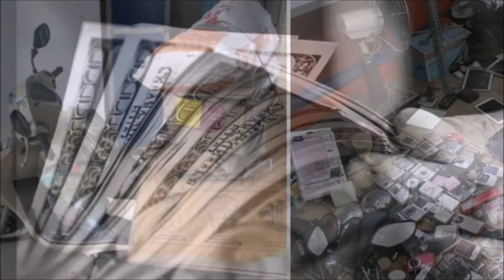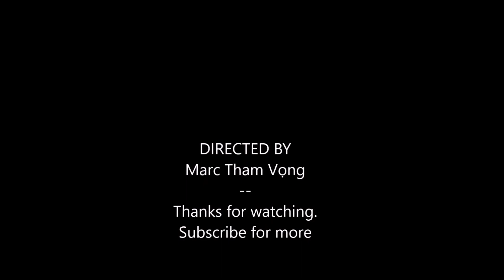Mua lại cây rút tiền cũ để lấy sắt vụn, ai ngờ đập ra phát hiện điều bất ngờ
By: Marc Tham Vọng.